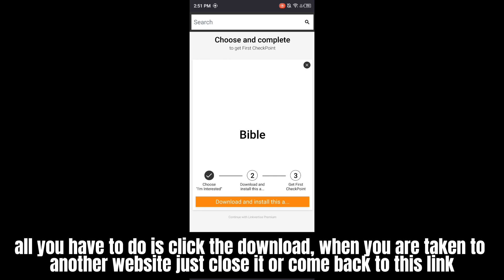Volcano Hub Roblox Script | New Bloc Fruits Script Update Best Auto Farm Level